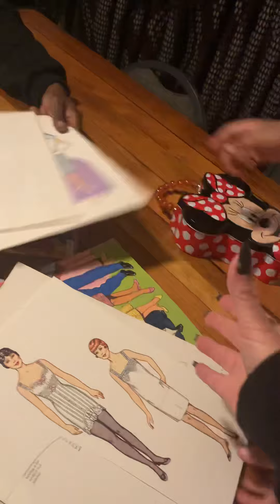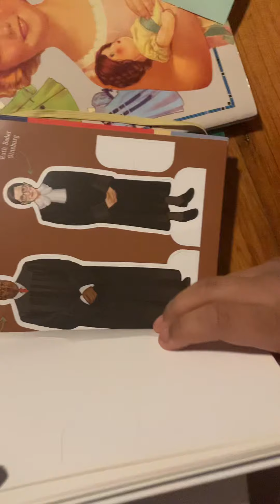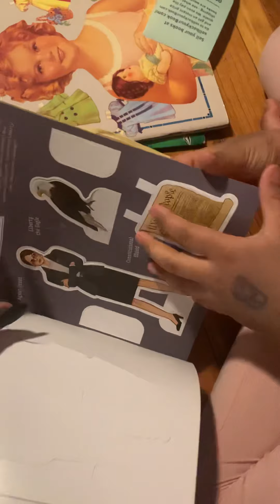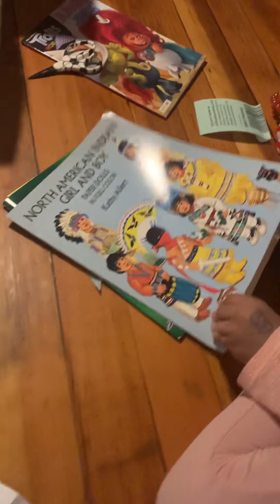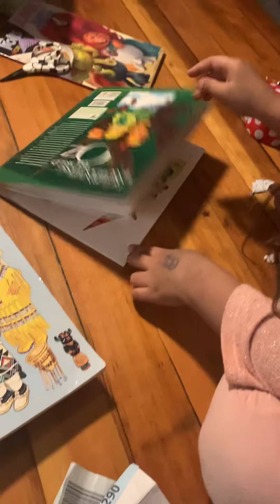January 17, 2021